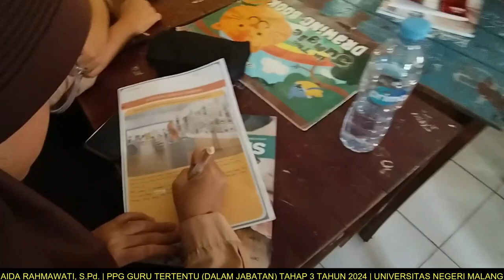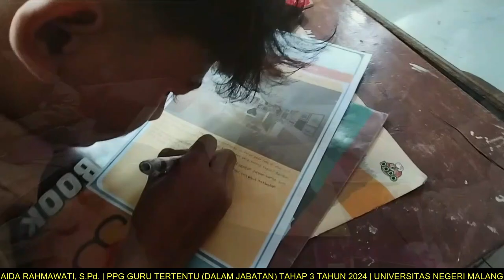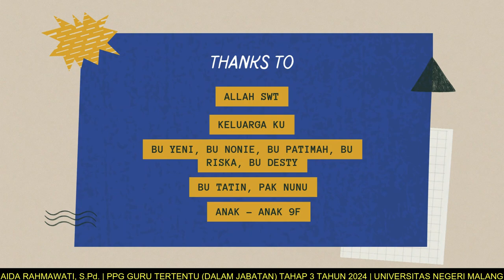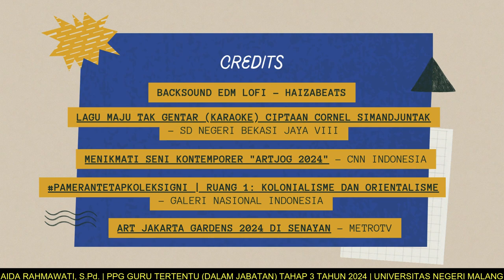UKIN | PPG GURU TERTENTU (DALJAB) TAHAP 3 TAHUN 2024 | SENI BUDAYA | PAMERAN | UNIV. NEGERI MALANG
VIDEO UJI KENERJA (UKIN) | PPG GURU TERTENTU (DALAM JABATAN) TAHAP 3 TAHUN 2024 | SENI BUDAYA | SENI RUPA | PAMERAN SENI RUPA | UNIVERSITAS NEGERI MALANG | AIDA RAHMAWATI, S.Pd.

Kegiatan Praktik Mengajar dalam Rangka Uji Kinerja (UKIN) PPG Bagi Guru Tertentu Dalam Jabatan Tahap 3 Tahun 2024 Universitas Negeri Malang.

Nama : Aida Rahmawati, S.Pd.
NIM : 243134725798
Prodi : Pendidikan Seni Rupa
LPTK : Universitas Negeri Malang

PameranTetapKoleksiGNI | Ruang 1: Kolonialisme dan Orientalisme (diakses tenggal 17 Oktober 2024 pukul